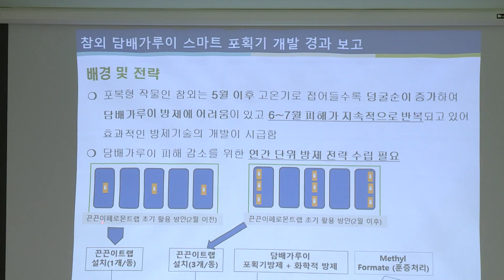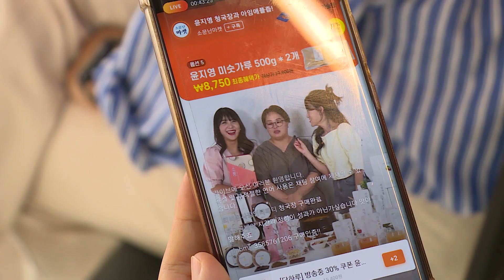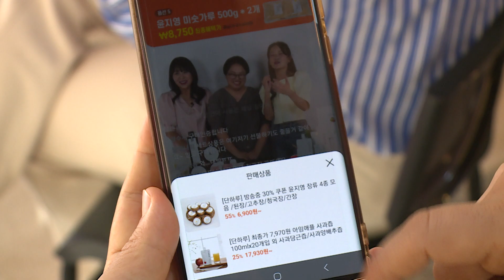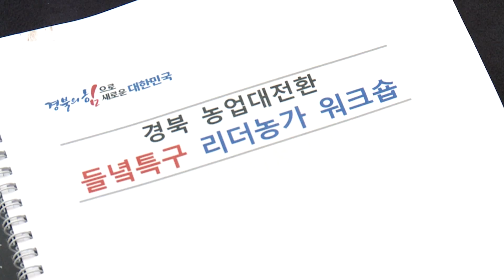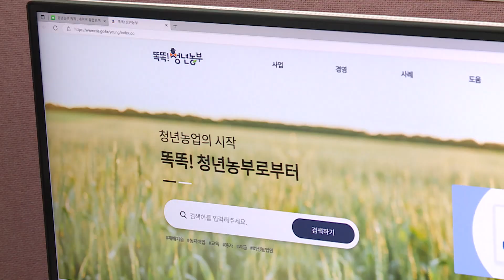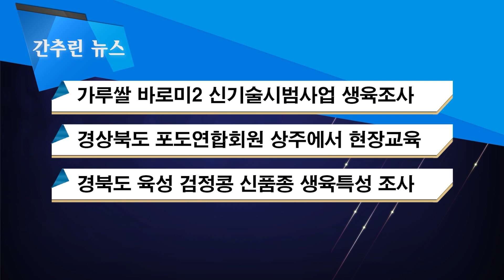[8월 넷째주] 농업 뉴스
[현장소식]
1. 참외 담배가루이, 무인 스마트 방제기술 개발
2. 경북 농산물 가공업체... 오픈마켓 판로 확대 나서
3. 들녘특구 공동체 대표, 특화전략 모색 위해 한 자리 모여!
4. 청년농업인 영농 생활수기 공모전

[간추린소식]
1. 가루쌀 바로미2 신기술시범사업 생육조사
2. 경북도 육성 검정콩 신품종 생육특성 조사
3. 경상북도 포도연합회 현장교육 실시
4. 마늘, 양파 주산지 연도별 기계파종 현황조사